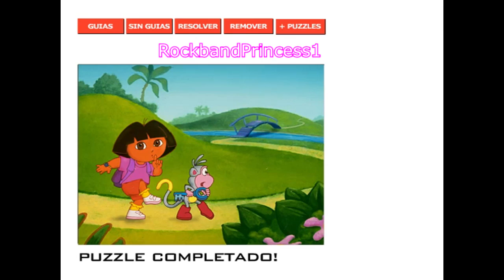Dora The Explorer Puzzle